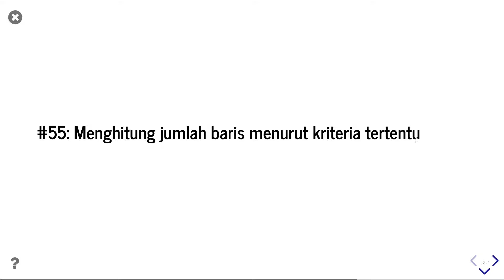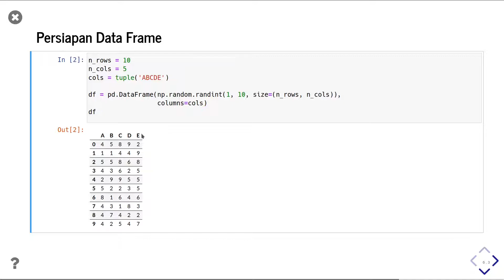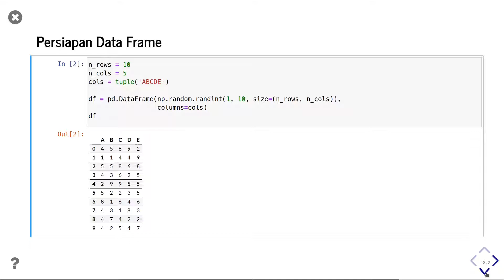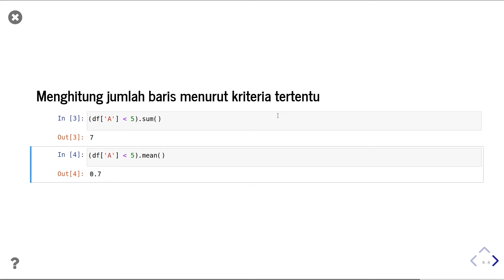Pandas 55 | Menghitung jumlah baris menurut kriteria tertentu | Python Pandas | Belajar Data Science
Video ini adalah video kelimapuluh lima dari video berseri atau playlist bertema Tips dan Tricks Python Pandas.
Dalam video ini kita akan mempelajari cara untuk menghitung jumlah baris menurut kriteria tertentu pada Data Frame (Python Pandas).

Apa itu Python Pandas?
Pandas merupakan module dalam pemrograman Python yang memfasilitasi kita dalam bekerja di bidang data science dan machine learning.
Video pembelajaran dalam playlist ini membahas tips dan tricks yang dapat meningkatkan efektivitas dan efisiensi kita sewaktu bekerja dengan Python Pandas.

Salah satu komponen penting dari Pandas adalah Pandas Data Frame, ini merupakan struktur data utama untuk melakukan pengolahan data dalam pemrograman Python. Kami pernah membuatkan sebuah video workshop yang secara spesifik memberikan pengenalan Pandas Data Frame. Video tersebut dapat diakses melalui link berikut ini

Bilamana ada pertanyaan ataupun masukan terkait materi yang kami sampaikan, silakan untuk mengajukannya melalui kolom komentar video.
Kami akan selalu berusaha untuk merespon setiap pertanyaan dan masukan yang diajukan.